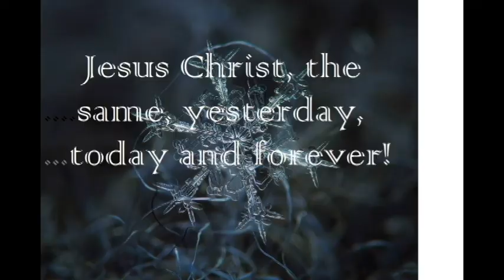Bad Choices, Dale Little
Well, did I really make a wrong choice in this video?  Only God knows for sure.  Had I gone another way, worse could have happened.  Some of life's choices can be extremely costly, even devastating, so we should seek good guidance.

The way that looks good to us is not always the best.  "There is a way that seems right to a man,
    but its end is the way to death."  Proverbs 14:12